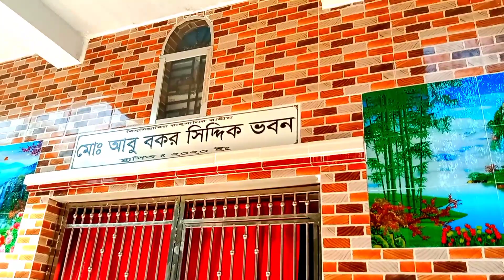গ্রামের বাড়ির ডিজাইন।কম খরচে গ্রামের বাড়ির ডিজাইন।4 bedrooms house design with low cost।